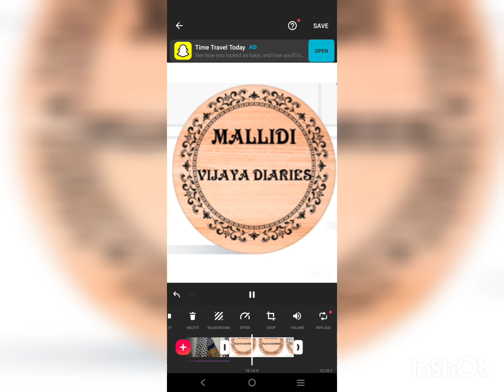crepe sarees stone work Neeliyas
Neeliyas sarees crepe and stone work